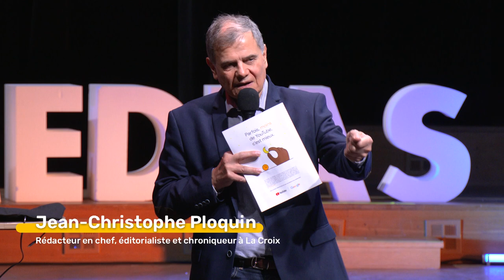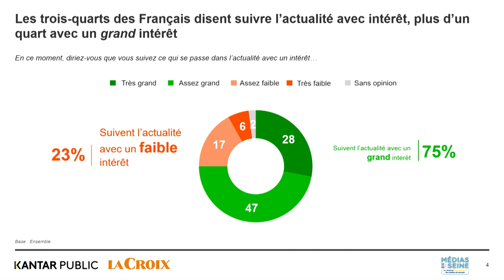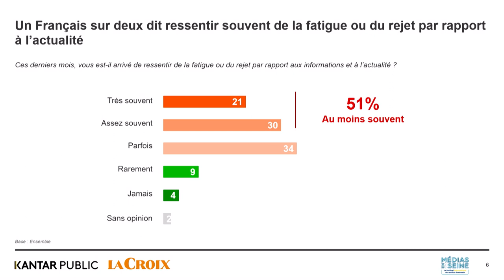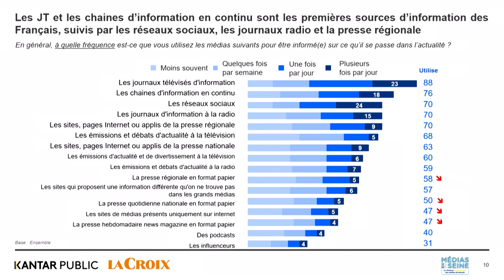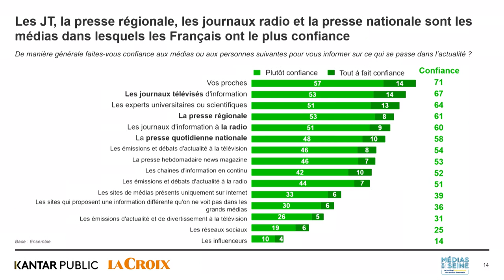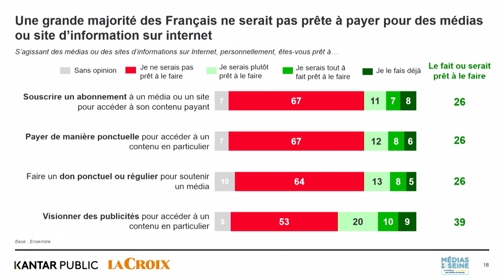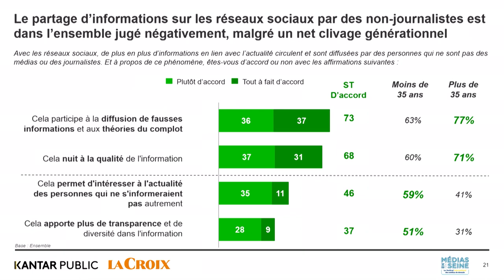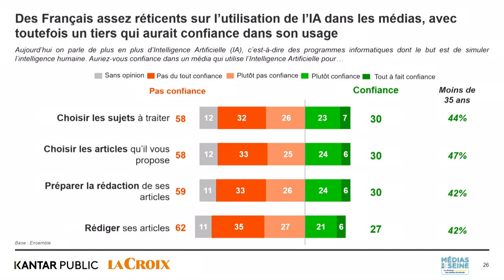Présentation des résultats du baromètre La Croix « La confiance des Français dans les médias »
Avec:
Jean-Philippe Baille, directeur de franceinfo et directeur de l'information de Radio France
Marie Boëton, grand reporter à La Croix L'Hebdo
Guillaume Caline, Directeur enjeux publics et opinions à Kantar
Nicolas Charbonneau, directeur des rédactions du Parisien-Aujourd'hui en France
Jean-Christophe Ploquin, rédacteur en chef à La Croix
Nathalie Sonnac, professeure à Panthéon-Assas